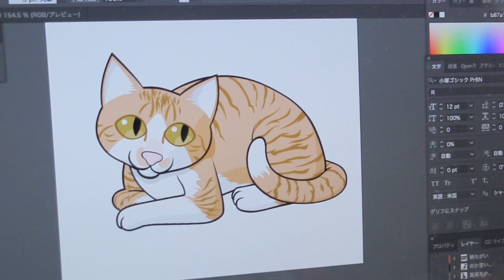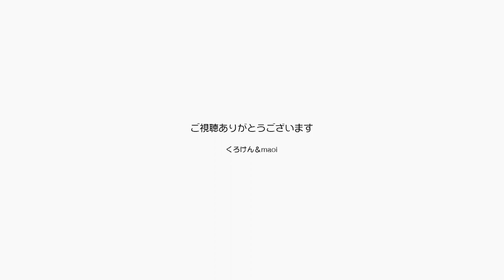ジャンくんのアップで可愛さをアピールしています！【Jean & Pont 2970】2022/9/14 保護猫ジャンけんポン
カメラの前で甘えるジャンくんの顔のアップを撮ってみました。
最近ではジャンくんを知らない人も多くてまた再びアピールするべきだと思いました。
１０年前はシャーシャー言っていてインパクトも強かったのですが、今のジャンくんは甘えん坊でかわいいだけの猫ですからあんまり覚えてもらえないのかな？
いい子でかわいいジャンくんをよろしくお願いします。